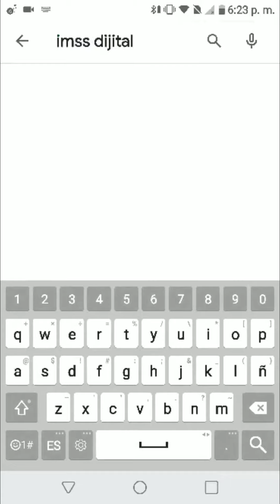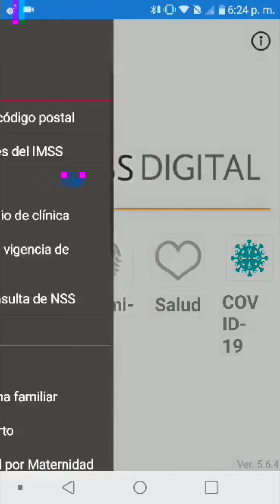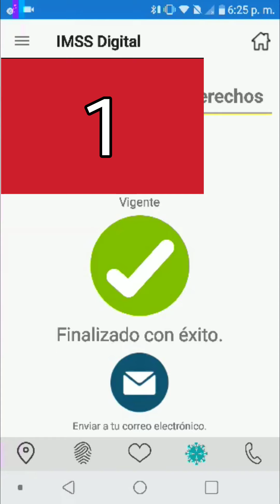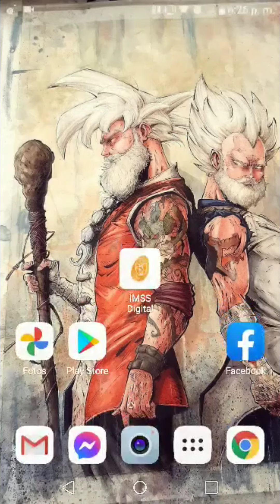Como sacar la Vigencia de derechos del IMSS 2023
como poder consultar si estoy dado de alta en el Imss consulta de derechos desde tu celular
como ver la vigencia de derechos del imss desde tu móvil.
verificar vigencia de derechos del INSS desde tu celular paso a paso.
actividad socia imms